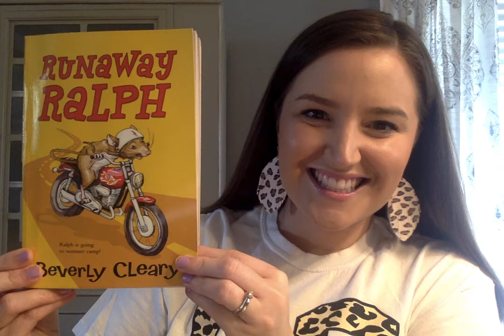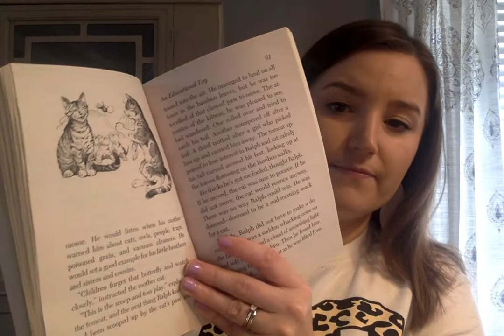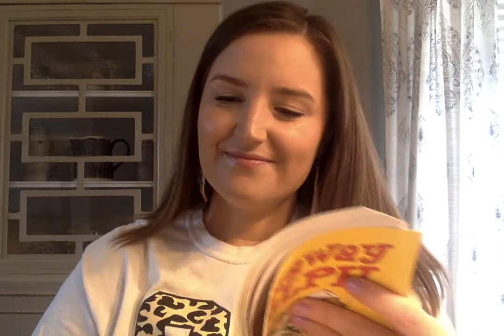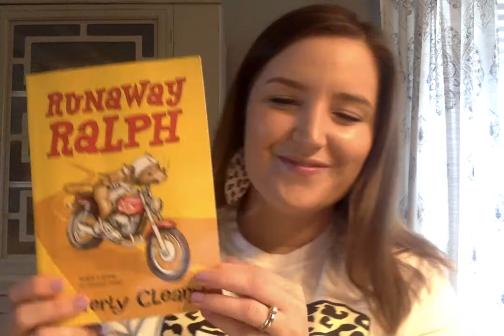Runaway Ralph Read Aloud (Chapter 3)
Here is Chapter 3 of our read aloud of Runaway Ralph! Be sure to look for the comprehension questions on Class Dojo or email. Enjoy!!